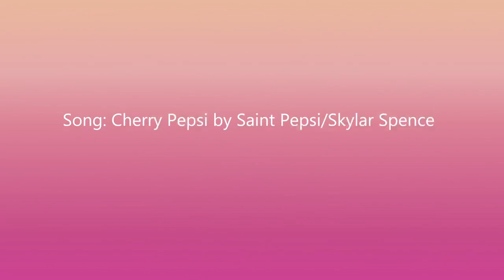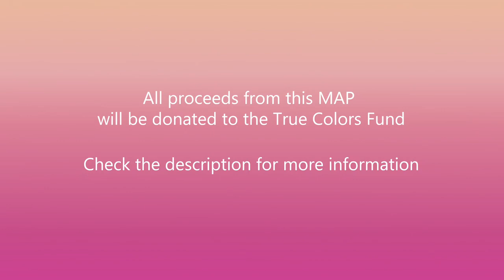Cherry Pepsi - LGBT Charity MAP (Hosted by Pumpkin Claws)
If you would like to donate to the organization this MAP's proceeds went to, you can find them here!

Date Uploaded: June 24, 2018
Original: Unavailable
Participants:
Part 1: BluebellSprout
Part 2: fluffylovey
Part 3: Kitsune Kreations
Part 4: Angel Hawk (Pumpkin Claws)
Part 5: Mudshadow
Part 6: Acorn-Trees
Part 7: bigfangz
Part 8: Alex Harrier
Part 9: Angel Hawk (Pumpkin Claws)
Part 10: AmberheartMedia
Part 11: Forest
Part 12: CelestialTabris
Part 13: Serkitty
Part 14: Angel Hawk (Pumpkin Claws)
Part 15: Northflowo
Part 16: Tobi'sTheHero
Part 17: SorrelPaws
Part 18: illbringyoudown
Thumbnail: Sagutoyas